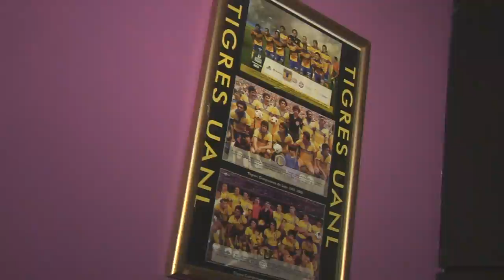NIÑA INCOMPARABLE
La pasión por los Tigres no hace diferencia de géneros, clases sociales, ni tampoco edades... La pasión incomparable se vive a cualquier edad, como la pequeña Ximena, una apasionada niña que vibra al máximo por los colores de los Tigres.
Diciembre 2014.